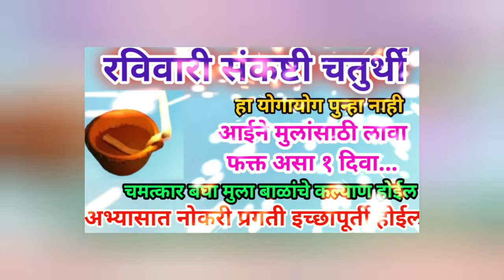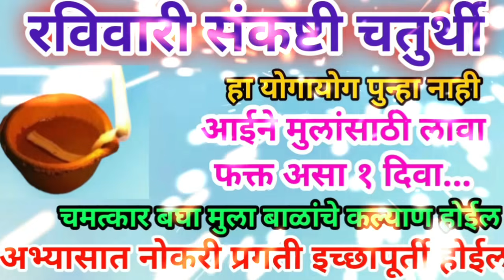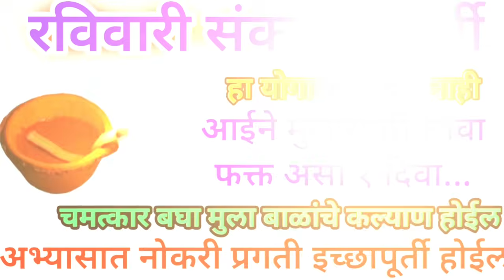रविवारी संकष्टीचतुर्थी आईने मुलांसाठी लावा फक्त असा एक दिवा मुलांची प्रत्येक क्षेत्रात प्रगती होईल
कोजागिरीपौर्णिमा आंघोळीच्या पाण्यात टाका ही एक वस्तू कोणताही शत्रू दारिद्र्य पितृदोष संपेल

उद्या कोजागिरीपौर्णिमा आकारात चुकू नये या दोन भाषा अजिबात खाऊ नका लक्ष्मी घरातून काढता काय घेते